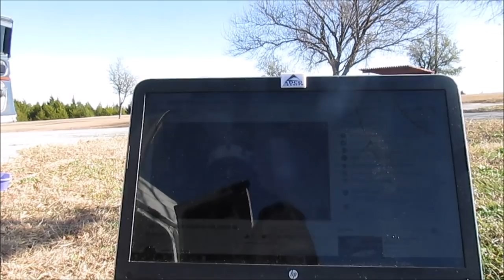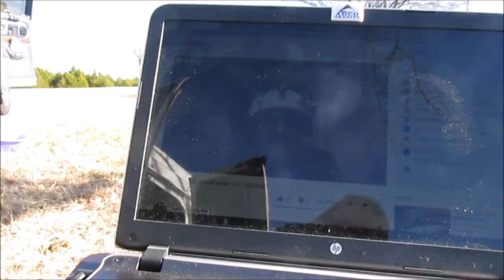Santa Vicky - Kevin's Adventures Watching Party - Lake Lavon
Vicky VanGo and I met Terry (IdaBigKahuna) at Lake Lavon.  Lavonia Park is one of several campgrounds on the lake.  Vicky and her cat Roo are always good fun.  Thanks for riding along! Stay lost my friends.

Intro graphics by Jacob at Chaos Paddlers
Outro was made by FVM